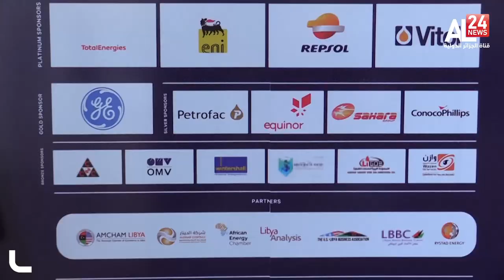ليبيا: صراع فرنسي أمريكي لإفتكاك أولى صفقات الطاقة